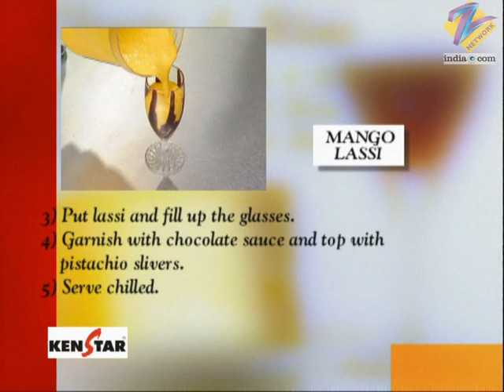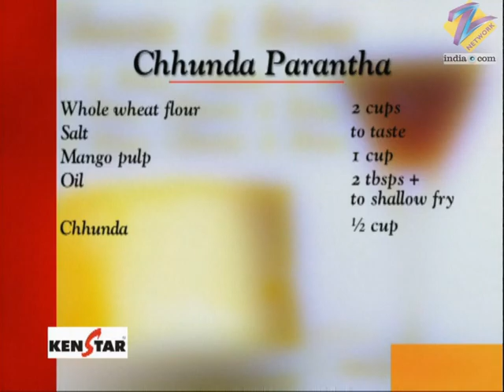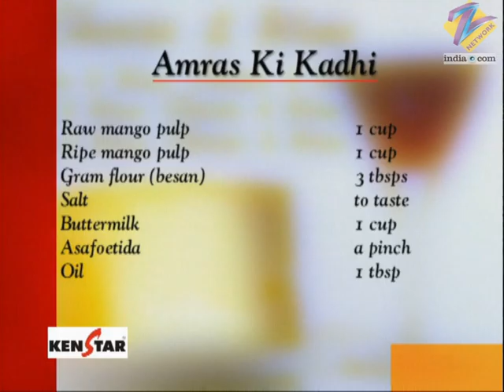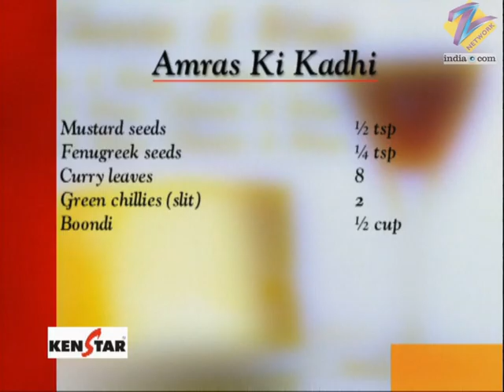Khana Khazana - Cooking Show - Full Episode 523 - Recipe by Sanjeev Kapoor - Zee TV